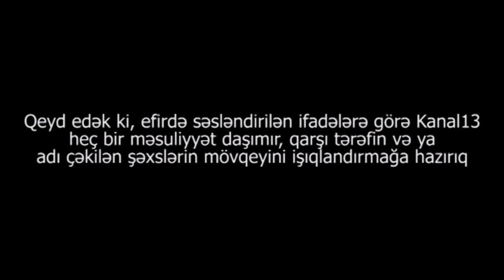"Ağzımı tikirəm, ölənəcən sökməyəcəm!"-Laçının icra başçısı Aqil Nəzərlidən şikayət:"Sirf ona görə"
Mirsalam Dünyamalıyev: "Qızqaçırtma ilə tutulmuşam indi də keçmiş məhbusam deyə məni dinləyən yoxdu" - Laçının icra başçısı Aqil Nəzərlidən şikayət